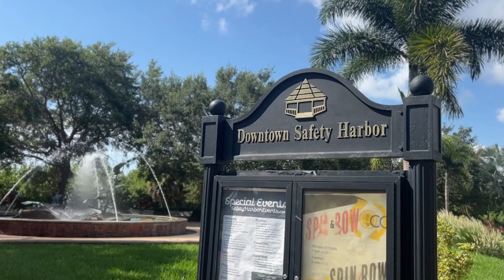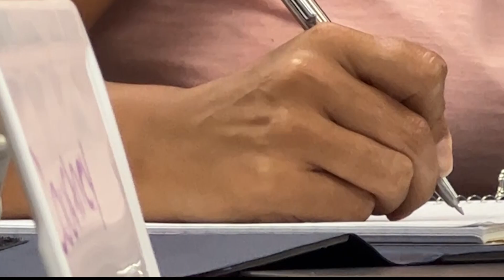Safety Harbor Chamber Dinner Video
Habitat for Humanity of Pinellas and West Pasco Counties Sponsor Video.

Safety Harbor Chamber Dinner - September 8th, 2023.